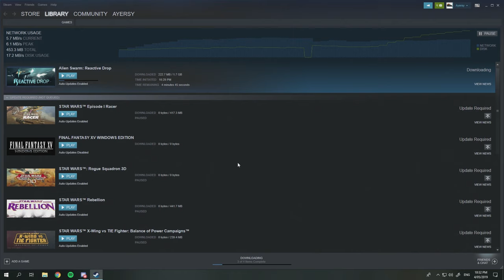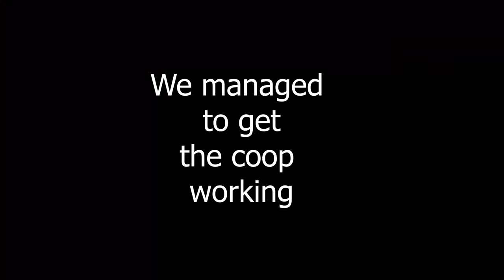Alien Swarm Reactive Drop Highlights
Wow so long since last upload. Anyway here is something different. Enjoy.